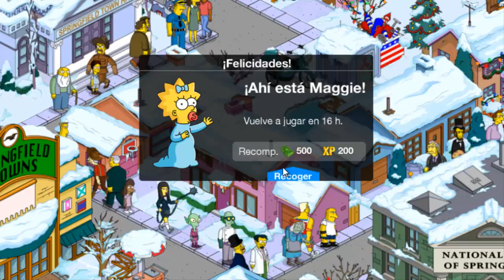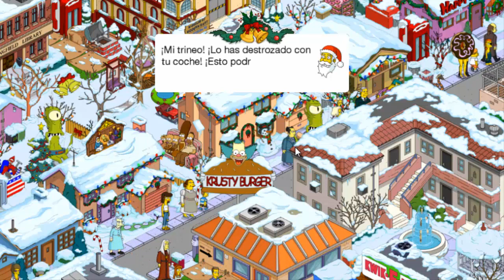Los Simpson Springfield "Navidad'19: Capítulo 40 - Octava Ficha de Caja Mist. de Invierno" por Tony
Todo sobre el evento de "Navidad 2019" de Los Simpson Springfield están en la lista de reproducción
Capítulo 40: Continuo con la cuarta historia de Abe en el evento de la Navidad de 2019, para conseguir el premio "FICHA DE CAJA MISTERIOSA DE INVIERNO" que es el cuarto premio al terminar la misión "ESPECIAL DE NAVIDAD JAZZERO IV" en la ciudad de Springfield (Los Simpsons - Springfield: es un juego android para movil/tablet).
Evento de Construcción en Springfield, los personajes de Springfield celebrarán la Navidad 2019. Con este evento nos proponen desbloquear nuevos edificios y personajes en este juego de movil/tablet "Los Simpsons - Springfield".
¡¡Bestial!!